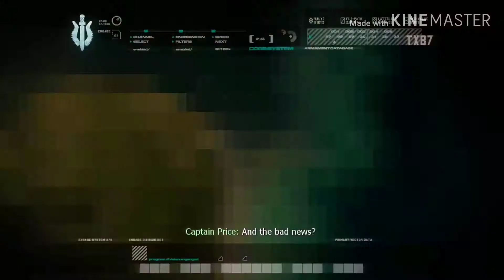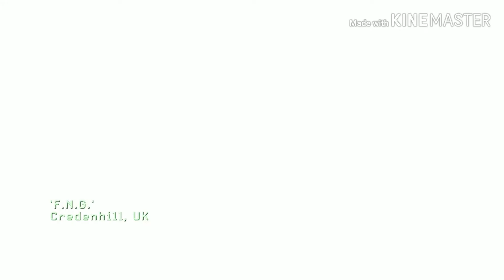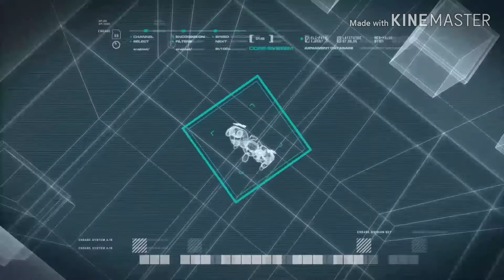Call Of Duty 4: Modern Warfare - Part 1 - Keep Capt. Price Alive For His New Game!!!